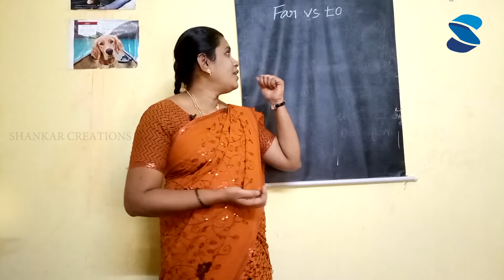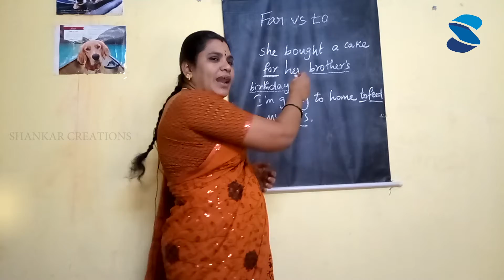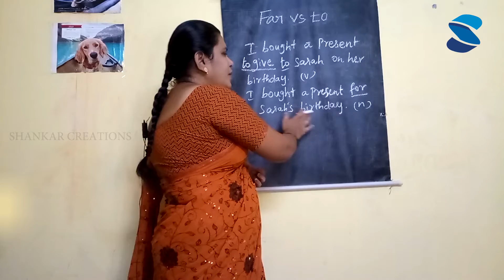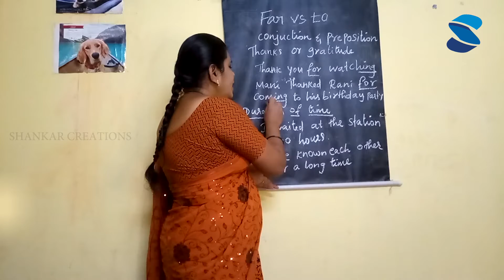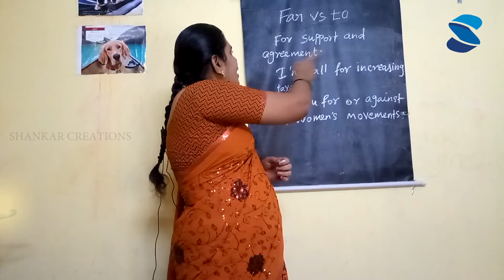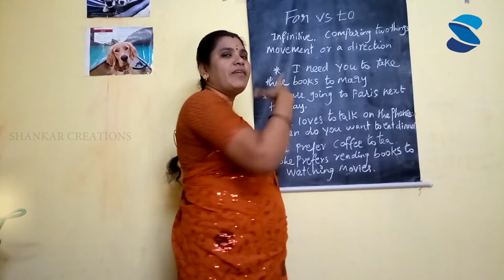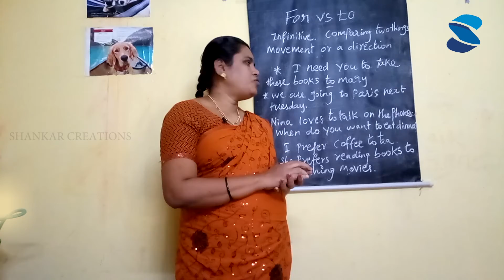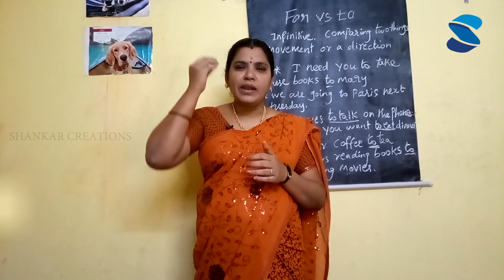Usages of Preposition For vs To SPOKEN ENGLISH THROUGH TAMIL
உங்களுக்கு ஆங்கிலம் படிக்கத்தெரியும் ஆனால் அதன் அர்த்தம் புரியவில்லை  என்றால் இந்த நிகழ்ச்சியை தொடர்ந்து பாருங்கள் நங்கள் உங்களுக்கு கற்றுத்தருகிறோம்